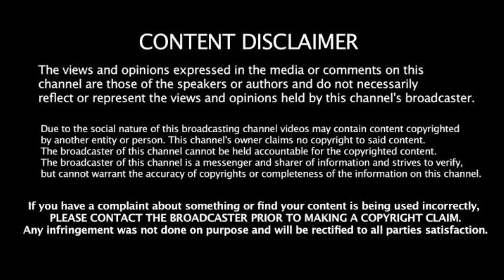22 Dead Kerala Flooding & Landslides: Southern India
NEWS TODAY | At least 22 have been killed and a dozen of bodies are still missing cause by deadly flooding and landslides in Kerala Southern India.

The Indian Government have already sent rescue teams to all affected areas to conduct relief operations.

THE AUTHOR [Director]
[Produced October 19, 2021]

(Audio & Tech Info)
Audio: (by PowerDirector Premium 2021)
Software: Cyberlink PowerDirector Premium 2021